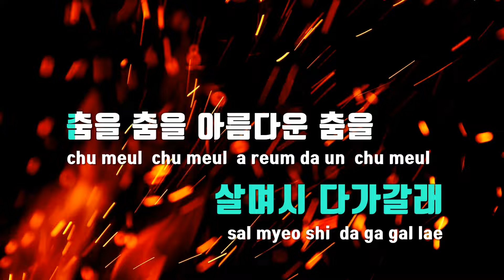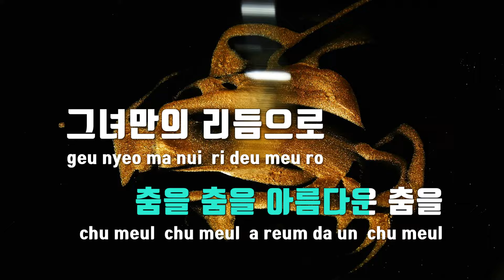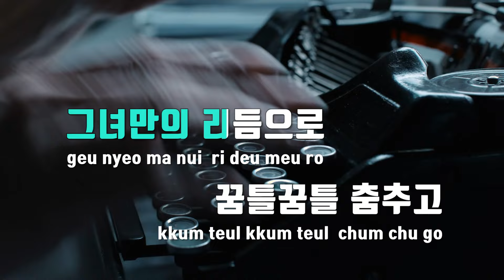[TJ노래방 / 멜로디제거] Surprise! - 잔나비 / TJ Karaoke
Surprise!  --  잔나비